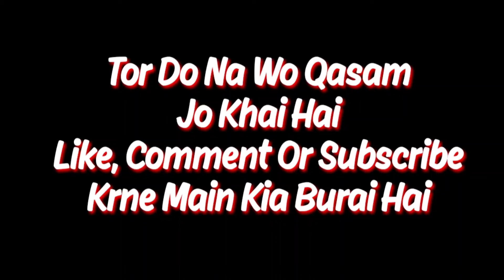Karachi Ki Sardiyan | All Fall Thoughts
Hi everyone! This video is just for entertainment so don't take in on your gurda phephra and enjoy.